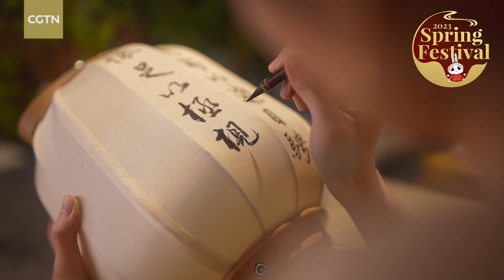Spring Festival Special: Why do I write Lanting Xu on a palace lantern?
"Looking up, I see the immensity of the cosmos; bowing my head, I look at the multitude of the world," reads an excerpt from "Lanting Xu" (Preface to Poems Composed at the Orchid Pavilion), a Chinese calligraphy masterpiece by Wang Xizhi (303-361) of the Eastern Jin Dynasty (317-420).

A female Italian astronaut recited this piece of Chinese poetry during her first mission to the International Space Station. The universe is boundless, with countless stars sparkling within. CGTN's Cherry Qiu sends her sincere regards to taikonauts who devote their lives to the space industry.